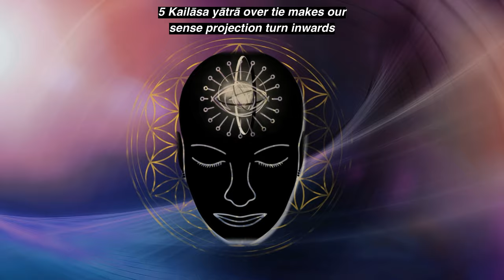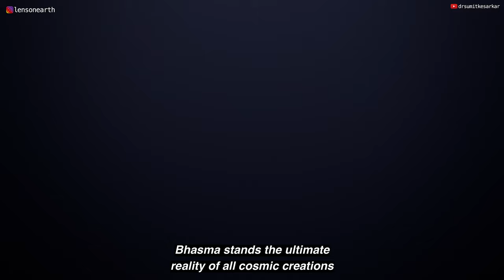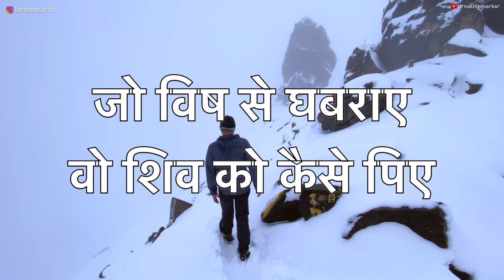Srikhanda Kailasha Yātrā - Submerging in Cosmic Shiva Energy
Vlog of Srikhanda Kailasha yātrā, one of the 5 Kailash - an immensely challenging yātrā undertaken in hazardous & extreme weather conditions - achieved only due to Mahādeva’s blessings.

“The path of Mahādeva is full of poison, but if you fear poison you will never find Mahadev.”

Through the puranic story of Bhasmāsura, one of the legends of Srikhand Mahadev, Dr. Kesarkar provides insight into the micro & macro algorithms of cosmic creation. Bhasma (ash) is the final, non transformable state - the reality of all creation - Mahadeva. Despite the ultimate boon of bhasma, without an ability to turn his senses inwards, Bhasmāsura remains attached to their outward projections & through this delusion tries to destroy Mahadeva. Through Visnu arising as Mohini, we see how we are constantly entranced by changing forms - believing his illusory allure - our outward attachment to sense projections, thereby turning to ash. The potential at any moment is inwards to submerge in cosmic Siva Tattva, imbibing the energy of Srikhand Mahadeva.

00:00 Start of documentary
00:04 Intro to the 5 Kailāsa yatra
00:37 Intro to Srikhanda Kailasha yātrā - difficulties & time yātrā is usually taken
01:30 Yātrā route beginnings - Jaon & Arsu village
01:43 Dr Kesarkar’s story of why Srikhanda Kailash yātrā
02:58 Start of yātrā at Dharmashala, route to Jaon Village via scooter - seen in Doctor on a Scooter
03:39 Reaching Joan village & beginning trek due to weather with Rajkurmarji & Mr Lal Singhji
04:37 Accomodation in Jaon Village - Tara Hotel
04:47 Red Alert & weather issues, beginning trek from Jaon village
05:21 Commencing yātrā - Jaon Village, heritage homes, energy vortex of Mata Katyayani
06:13 Barati Nalla & the rivulet Kurpan
06:47 Sinhgada - where many camp the first night
06:54 Barati Nalla crossing, where there is lodging & food facility
07:55 Wild cucumber - very hydrating
08:17 Jetlag, pain and cramps - setting up camp for the first night to avoid injury. No water source available, be aware
09:04 Day 2 - Difficult conditions on the route to Parvati Bagha. Doubts due to the conditions & reports
10:50 Bear cubs. Trash on the route - the need for preservation
11.25 Thachdu - break in tents equipped with blankets, utensils & gas
12:16 Continuation of trek - continuous rain & difficulties
12:43 Himālayan herb Kutki
12:49 Kali Top
13:18 Route from Kali Top, traversing Bhimatalai, Kuncha & Bhima Dwara to Pārvati Bāgha. Many camping spots along way
14:41 Pārvati Bagha region - a beautiful area filled with Brahmakamala flowers. Story of Pārvati waiting for Mahādeva & why Brahmakamala bloomed
15:38 Reaching Pārvati Bagha. Staying in tents, no cooking facilities
16:30 Harsh weather conditions making darshan at summit impossible for other pilgrims
17:17 2.30am - miraculous weather transformation. Beginning trek to the summit in the dark, encountering snow
18:31 Reaching Nain Sarovar - a glacial lake. Story of it’s creation through Ma Parvati’s tears
19:19 Starting the final 5km ascent - extremely steep and covered in snow. The importance of sunglasses & gloves. Trusting in Mahadeva beyond doubt
21:08 Reaching Mahādeva - the 70ft tall Śiva tatva Srikhanda Mahdeva
21:31 Legend of Śrikhanda Mahādeva - Puranic tale of Bhasmāsura, an asura granted the boon of turning anything to ash (bhasma). Visnu as Mohini summoned to vanquish Bhasmāsura. Mahādeva emerging from cave as Shiva tattva form
23:44 Dr Kesarkar’s inferences of the cryptic algorithms of cosmic intelligence in the purana story. Bhasma as the final, non transformable state - Mahadeva as Bhasmangaraya. Visnu as the illusory Mohini
25:22 Reflections on the yātrā at the holy Srikhanda Mahādeva Kailash peak - reached through Mahadeva's blessings
26:19 The difficult and dangerous descent. Reflections on difficulties of the trek & hazardous weather - taking all discomforts as blessings of Mahādeva. Staying at Parvati Bagha
29:04 2nd day of descent - return to Jaon Village
30:04 Nettle - bichu booti or lahsoda
30:13 Himachal apples - first meal of yatra
30:24 Reaching Jaon Village - reflections on the yātrā & success due to Mahādeva’s will
30:57 Thank you to friend and guides Rajkurmarji & Mr Lal Singhji
31:09 Mahādeva’s cave - Dev Dhank village to complete the yātra
31:30 Closing reflections & remarks

ONLINE COURSES
Foundations of Āyurveda Online Course

The Handbook of Kitchen Medicine,